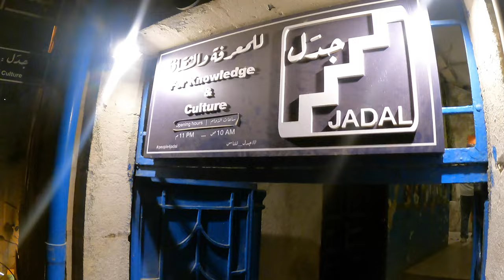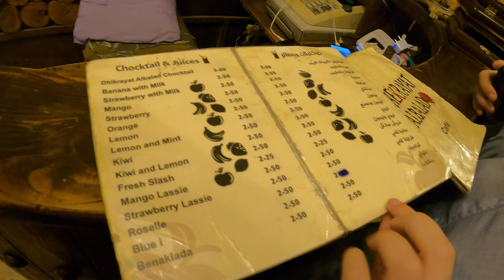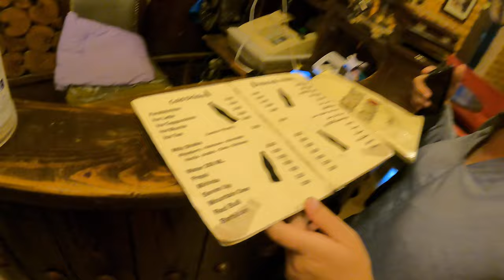Downtown Amman: the nightlife, cafés and SHISHA (Part 2) | Jordan Vlog 4 🇯🇴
Welcome back.

This is part 2 from our days' adventures. We walked around Downtown Amman, bought sweets, explored rooftops from random cafés and smoked shisha.

I hope you guys enjoyed it as much as we did.

Suné